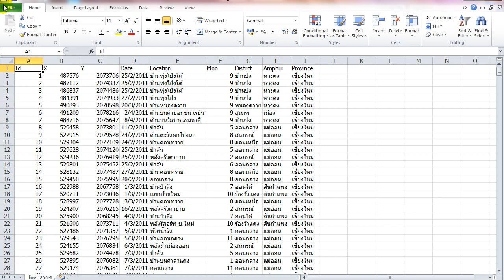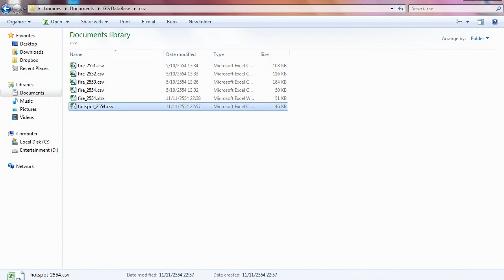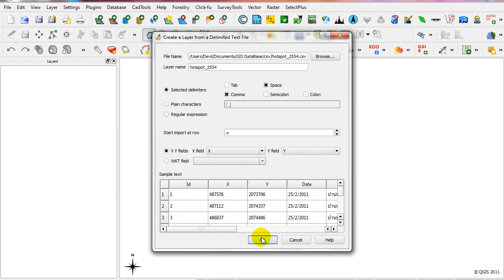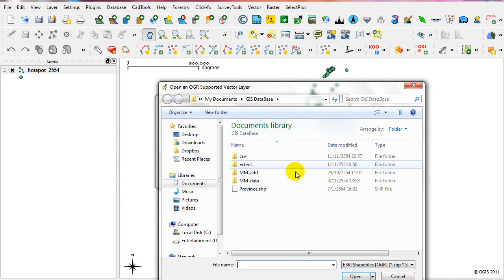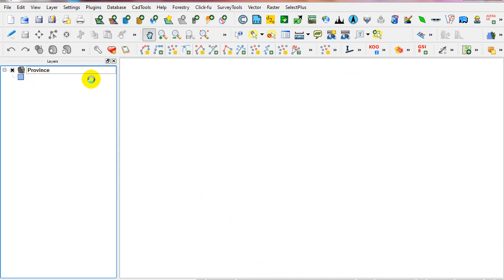Chapter 4 : Importing a dbf or excel file containing X-Y Values into Quantum GIS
ขอขอบคุณตัวอย่างข้อมูล จากทีมวิจัย Map@NU
สามารถติดตามข่าวสารและเทคโนโลยีทางด้านภูมิสารสนเทศ ได้ที่